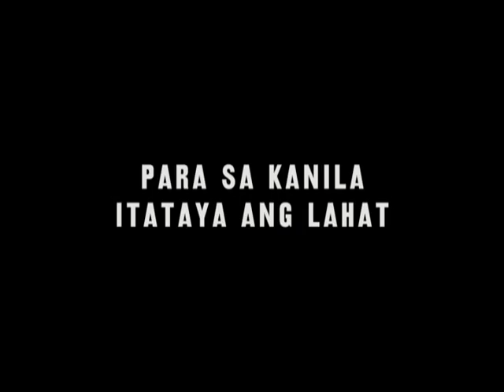Take One Presents 'On The Job'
'On The Job' is a film by Erik Matti
Starring Gerald Anderson, Joel Torre, Joey Marquez, Angel Aquino, Shaina Magdayao, Empress, Leo Martinez, Michael De Mesa, Vivian Velez, Rayver Cruz, and Piolo Pascual
In Philippine cinemas August 28, 2013!
Produced by Star Cinema & Reality Entertainment